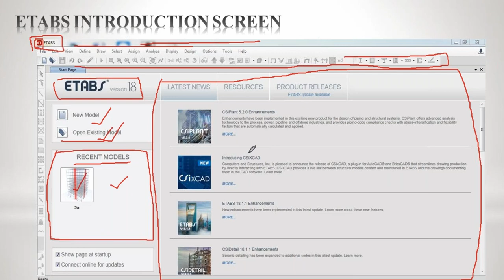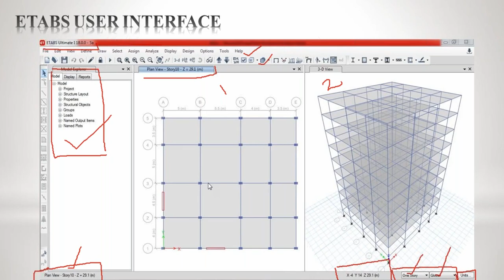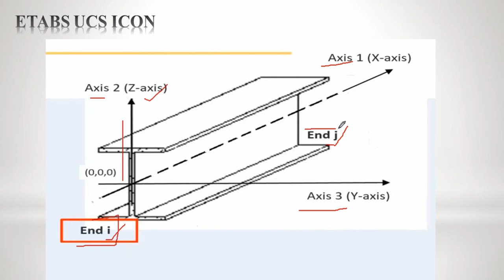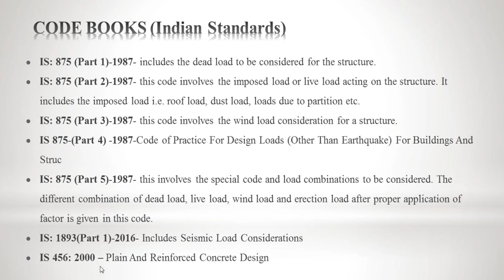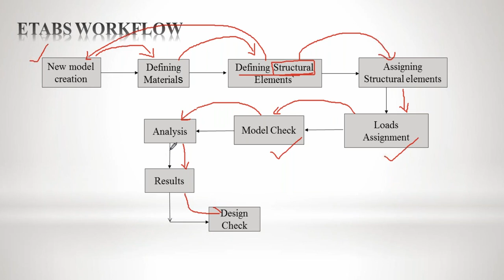Etabs Interface and Workflow ( Lec - 03)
This video contains explanation on ETABS User Interface, Axis representation and ETABS Workflow